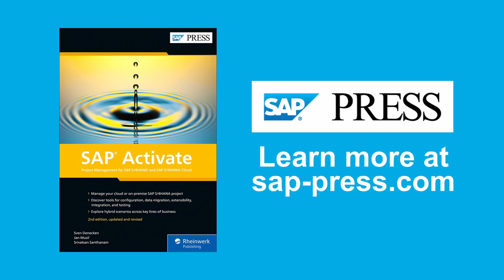SAP Activate for ECC Projects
SAP Activate: Project Management for SAP S/4HANA and SAP S/4HANA Cloud authors Jan Musil (Chief Product Owner, SAP Activate) and Srivatsan Santhanam (Senior Director, Concur Product Engineering) talk about using SAP Activate for SAP ECC implementations in this snippet from our Book Club series. Hosted by Kendall Tyler, DXC Technology.

SAP Activate
SAP S4HANA
SAP S4 HANA
SAP S4/HANA
SAP S 4HANA
SAP Activate
SAP S/4HANA